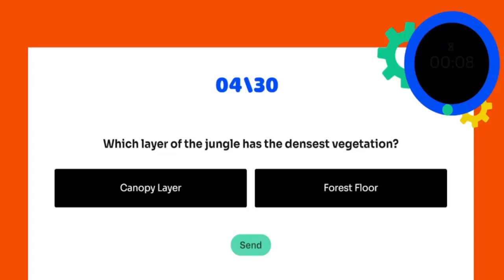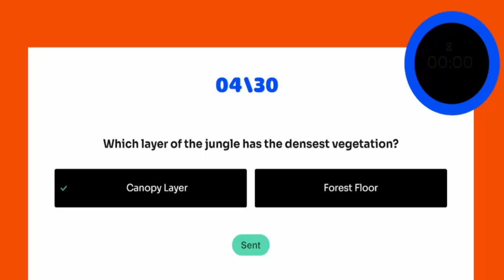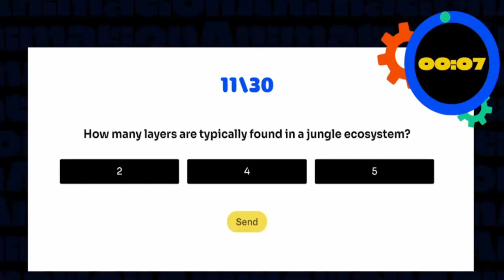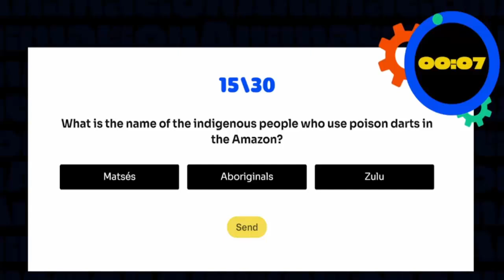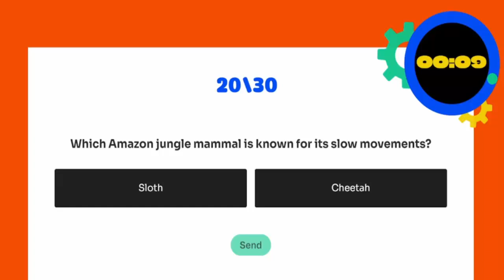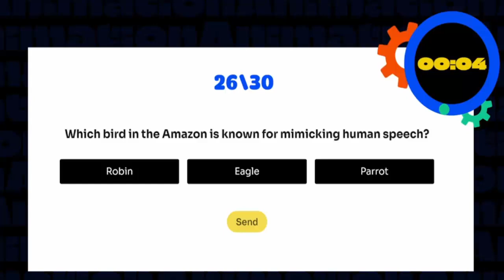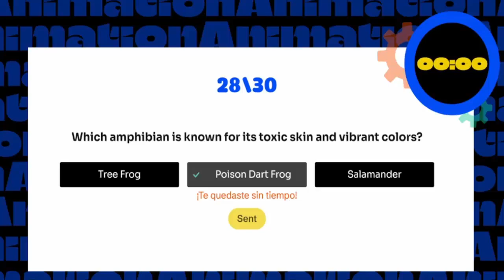General Knowledge Questions Amazon Jungle Trivia 🏝️🦜🦍🐒 Amazon Jungle Trivia Questions and Answers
General Knowledge Questions Amazon Jungle Trivia 🏝️🦜🦍🐒

Test your knowledge with these Amazon Jungle trivia questions and answers! Learn fun facts about the Amazon Rainforest in this interactive quiz.
Test your knowledge of the Amazon Jungle with these trivia questions! From animals to plants to geography, these questions will challenge your general knowledge of the amazing Amazon Jungle. Play along and see how much you know about this incredible ecosystem! 🌴🐆🌺
Test your knowledge of the Amazon Jungle with these trivia questions and answers. Challenge yourself and learn more about this incredible ecosystem! 🦜🐒🏝️
Test your knowledge with these Amazon Jungle trivia questions and answers! Learn interesting facts about the Amazon rainforest in this fun quiz.
Test your knowledge with these Amazon Jungle trivia questions! Learn interesting facts about the Amazon Rainforest and its unique wildlife in this fun quiz. Perfect for trivia night or just to expand your general knowledge!